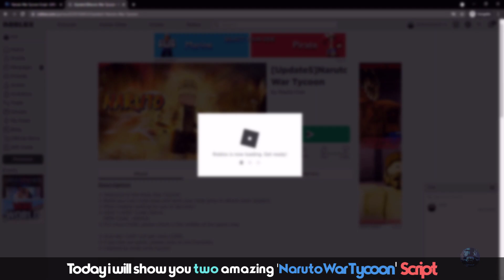*OP* Naruto War Tycoon Script | UNLIMITED CHI & MONEY | GAMEPASS NINJAS! - September 2021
◾️ Click "show more" to unlock the script link!

⚠️𝗪𝗮𝗿𝗻𝗶𝗻𝗴:
𝗜𝗳 𝘆𝗼𝘂 𝗮𝗿𝗲 𝗲𝘅𝗽𝗹𝗼𝗶𝘁𝗶𝗻𝗴/𝗵𝗮𝗰𝗸𝗶𝗻𝗴/𝘀𝗰𝗿𝗶𝗽𝘁𝗶𝗻𝗴 𝗶𝗻 𝗮 𝗥𝗼𝗯𝗹𝗼𝘅 𝗴𝗮𝗺𝗲, 𝗮𝗹𝘄𝗮𝘆𝘀 𝘂𝘀𝗲 𝗮𝗻 𝗮𝗹𝘁 𝗮𝗰𝗰𝗼𝘂𝗻𝘁. (𝗧𝗼 𝗽𝗿𝗲𝘃𝗲𝗻𝘁 𝗴𝗲𝘁𝘁𝗶𝗻𝗴 𝗯𝗮𝗻𝗻𝗲𝗱)

-  🐋pa1n🐋